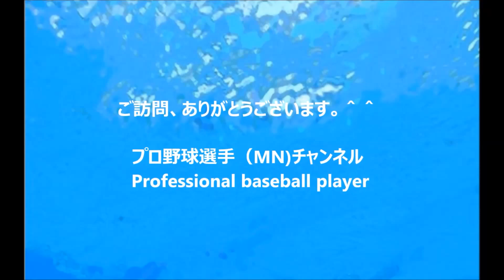【衝撃のコミュニケーションスキル】広島カープ・菊池涼介選手の重要すぎるチームワークスキル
パリーグファンもスクワット応援! カープ菊池涼介応援歌(オールスター2016第2戦) 横浜スタジアム 2016/7.16

広島カープ・石原のインチキプレーで巨人坂本も手が出ず 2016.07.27 石原の頭脳プレーか？

広島カープ 優勝セール 準備に大わらわ 経験不足で何をしてよいのかわからない OBに聞きに行く 手探りのセール

広島カープ 市役所職員ユニフォーム姿で業務 マツダスタジアムそばのケーキ屋さん 9/4の試合結果

広島カープ 優勝へ向けて驀進中！ マジック4 長内孝 カープOB 優勝を語る サンフレッチェ ルヴァン杯第1戦 元気丸②

廣島鯉魚，涼介菊池播放器[影響溝通技巧]的重要過團隊合作技巧
Important too teamwork skills of the Hiroshima Carp, Ryosuke Kikuchi player [impact communication skills]